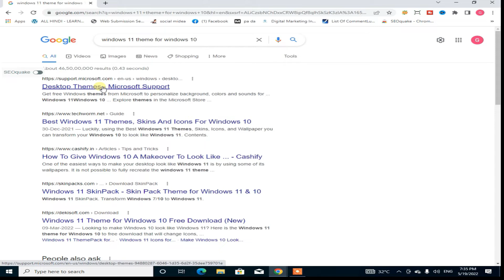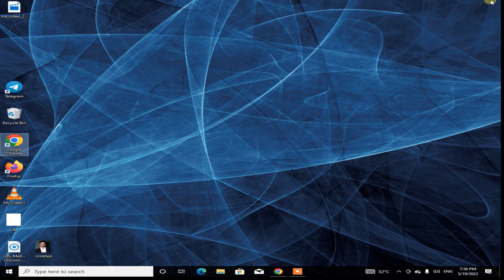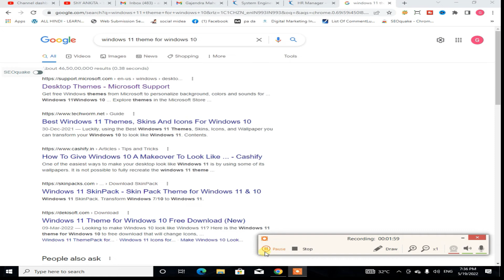How to windows 11 theme download | windows 11 theme download for windows 10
How to windows 11 theme download
 windows 11 theme download for windows 10
how to download windows 11 theme for windows 10
how to download windows 11 theme
how to download windows 11 theme for windows 7
how to download windows 11 theme for windows 8.1
windows 11 theme free
win 11 theme download
windows 11 theme change
windows 11 theme for win 10
how to download windows 11 theme in windows 10
how to download windows 11 theme in windows 7
how to download windows 11 theme on windows 7
windows 11 theme pack download
windows 11 theme
how to windows 11 theme download to computer